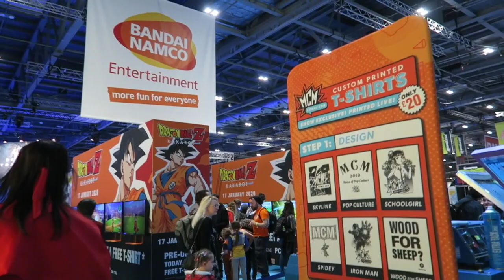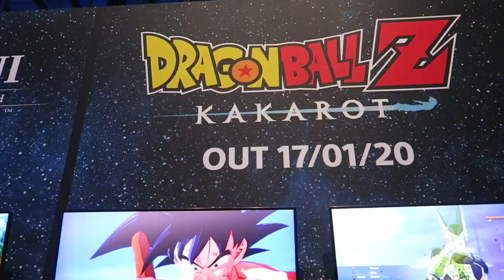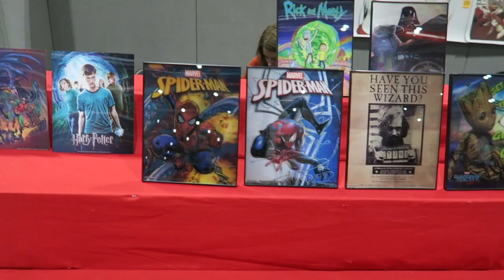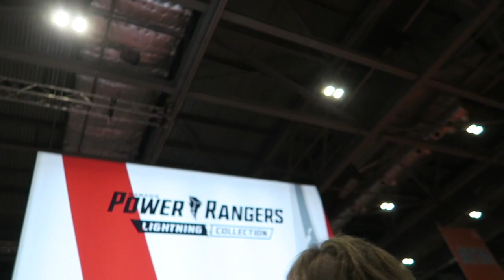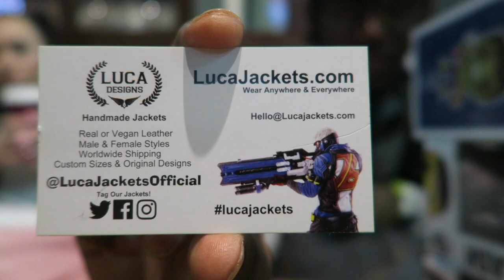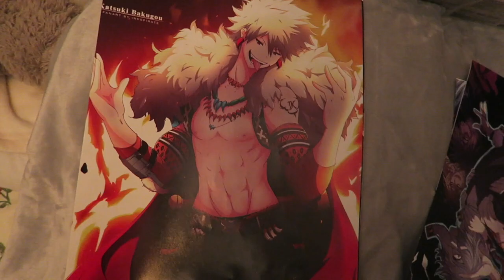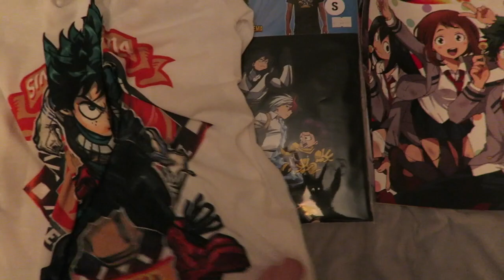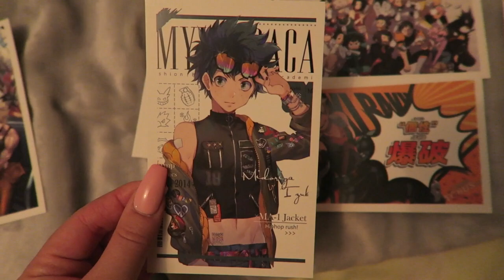COMIC CON 2019!! - October 27th 2019 VLOG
I basically done a My Hero Academia haul 😂